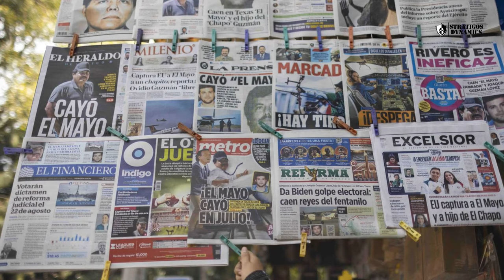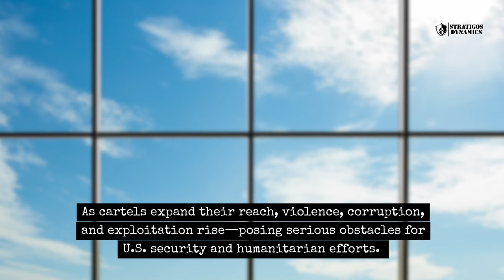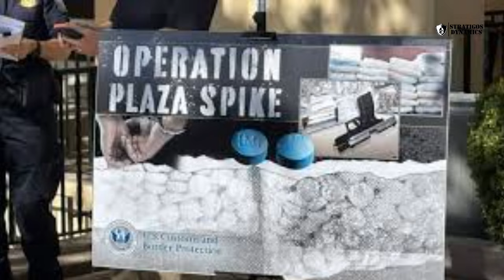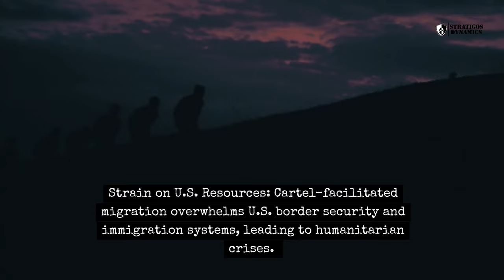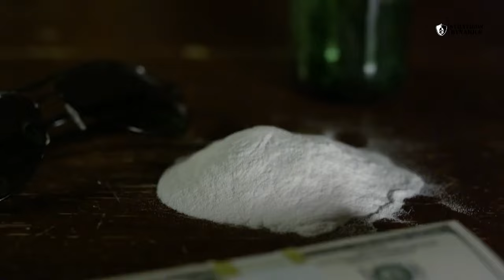How Mexican Drug Lords Turned Human Smuggling into a $13 Billion Empire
In this video, we take a deep dive into the recent shift in Mexican cartel operations as they diversify from narcotics trafficking to human smuggling across the U.S.-Mexico border. Now generating billions of dollars annually, cartels like Sinaloa and Jalisco New Generation leverage control over migration routes, employing violence, extortion, and corruption. This transformation has turned human smuggling into a highly organized—and highly profitable—enterprise.

As we analyze their impact on U.S. border security, humanitarian efforts, and immigration policy, we also highlight the extreme dangers faced by migrants who are often detained, ransomed, or exploited. From operational control and financial incentives to corruption and humanitarian impact, this video covers the key factors at play.

Finally, we examine the potential outcomes if cartels continue this trend, including heightened border violence, logistical challenges for U.S. authorities, and increased strain on resources. We’ll also explore potential strategies and recommendations for countering this crisis through policy, intelligence sharing, and humanitarian initiatives.

🔴 Don’t miss the latest insights on this critical issue – watch now to stay informed!